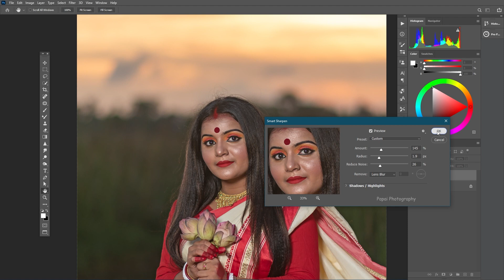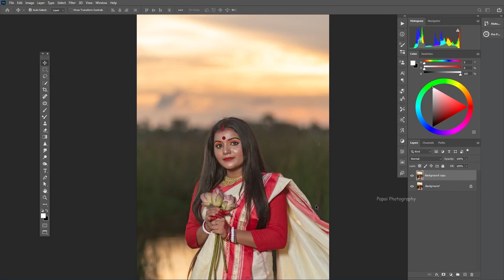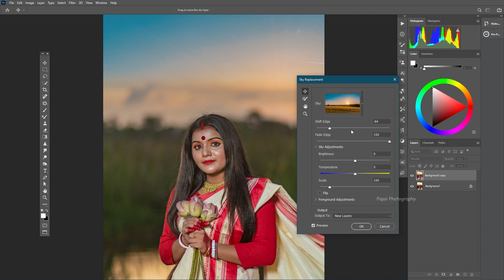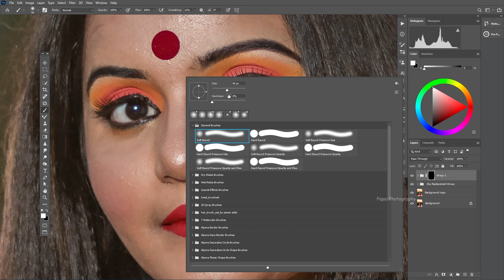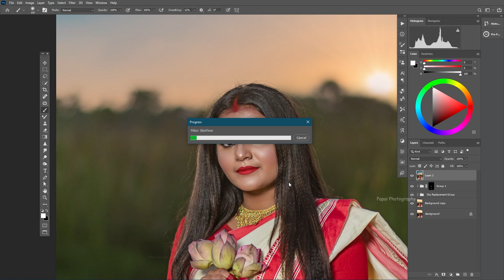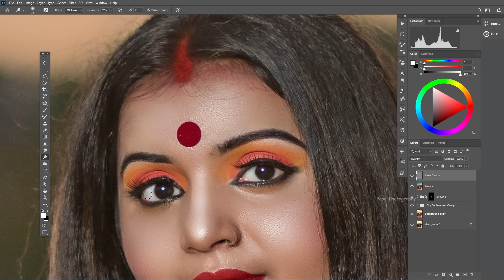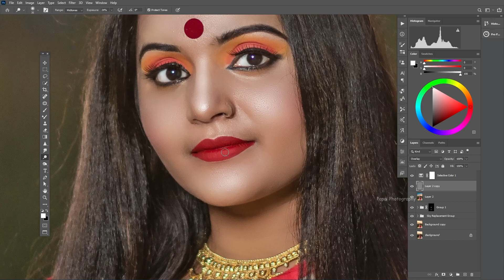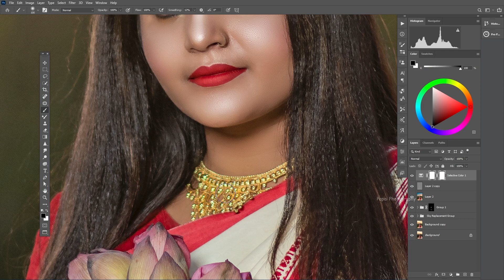Agomoni Photo Edit 🔥 Agomoni Photo Retouching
In this Photo Editing I Will Show You, How to edit Agomoni Durga Puja Photo.
Using Some simple Photoshop Technics.
My Gears For Photography & YouTube Videos :
Nikon d5600
Nikon 85mm 1.8g
Nikon 50mm 1.8g
Nikon 70-300mm
5 in one reflector
Phone Gimbals
Godox SB-UBW 80cm / 32"
Godox TT520II
Godox TT685
DIGITEK® Professional Speedlight Flash Bot